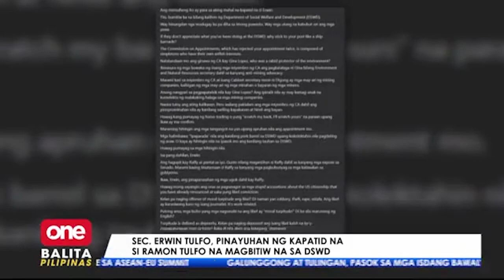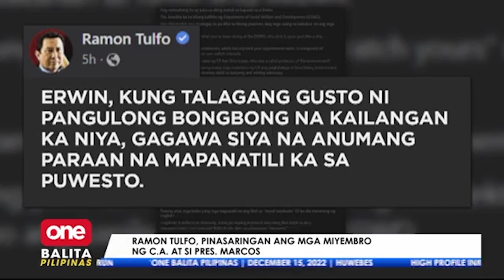PBBM, pinasaringan ni Mon Tulfo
Hindi na nakapagpigil si Ramon Tulfo at pinayuhan ang kapatid na si DSWD Sec. Erwin Tulfo na magbitiw sa puwesto matapos itong muling ma-bypass ng Commission on Appointments.

Pres. Bongbong Marcos, pinasaringan ni Tulfo!

via Kyla Macantan